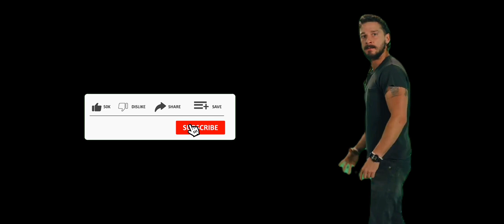Drive Realistic Construction Truck in Rope Frog Ninja Hero Vegas Crime City - Android Gameplay